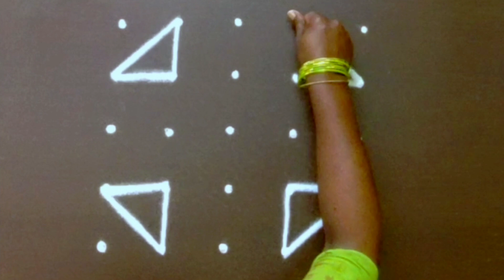2 Attractive Colour Rangoli 🌺 5*5 dots Easy daily kolam 🌺 Latest New year Rangoli 🌺 Diya Rangoli